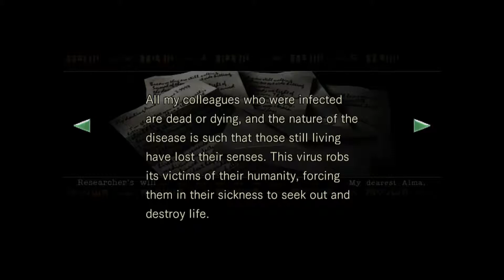Chris Can't Play Piano - 11 - Resident Evil HD Remastered Chris Redfield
yoooo i know i just finished this game but i had to do it again with Chris just to see what is different and because i really really enjoyed playing this game :)